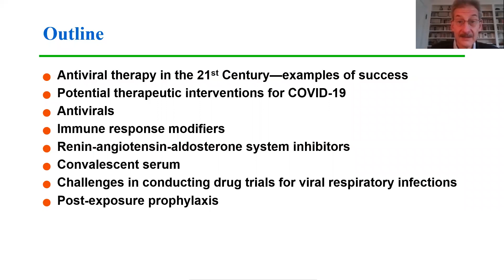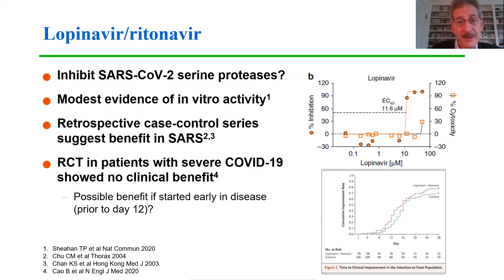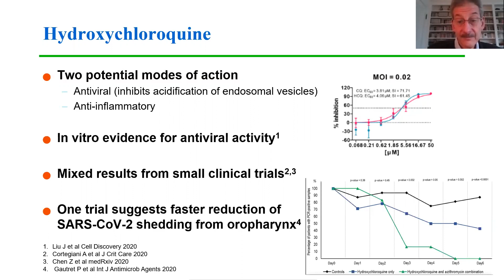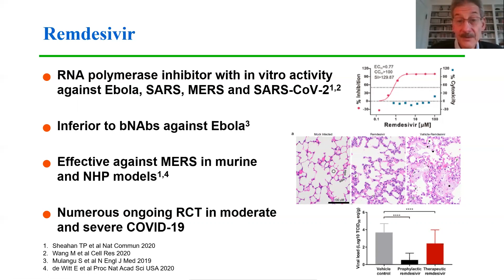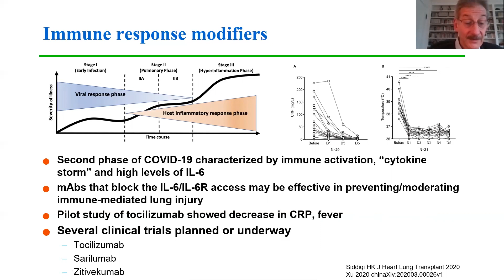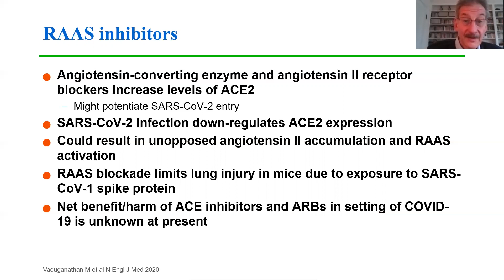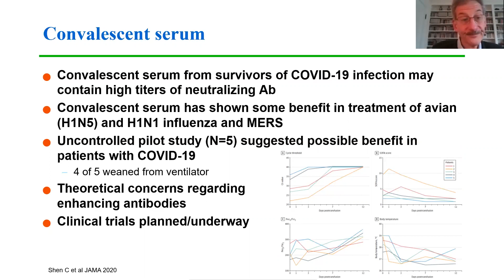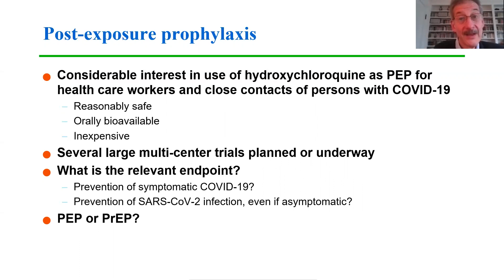Therapeutics for COVID-19 - Daniel R. Kuritzkes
COVID-19 Online Educational Program